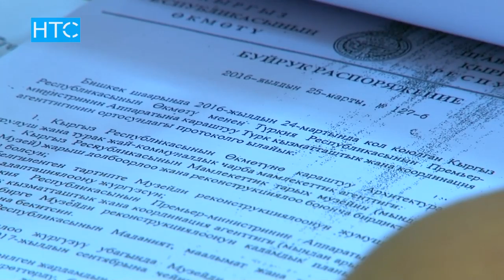В музей закупили пластмассовых лошадей за 28 тыс евро / 25.05.18 / НТС